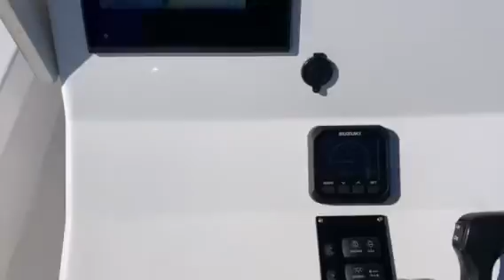Pangawarehouse.com PW 25 Running Panama City Bay PANGA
Running in Panama City Beach in heavy wind and bay chop